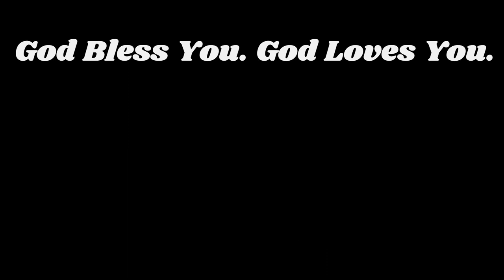ASMR Calm Music Fun Color Camp Jigsaw Puzzle Time Lapse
1st song - Soul In the Sunlight
2nd song - R&B Instrumental - Heart of the Streets
3rd song - R&B/Lo-Fi/Classic/Boom Bap Beat
4th song - Smooth Classic Soul Groove

Puzzle:
Bits and Pieces - 300 Piece Jigsaw Puzzle for Adults – ‘The Old Campground’ 300 pc Large Piece Jigsaw by Artist Nancy Wernersbach - 18” x 24”